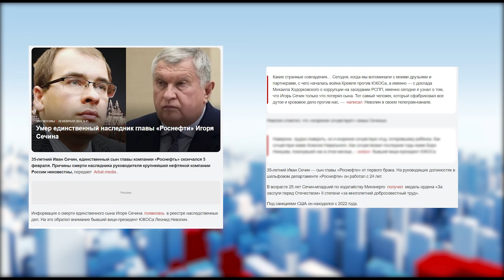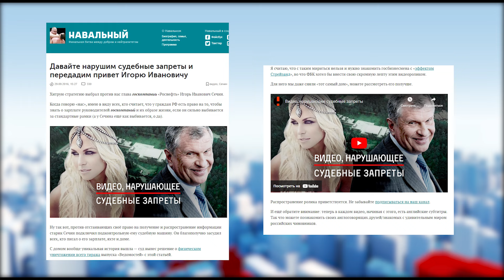КТО УБИЛ НАВАЛЬНОГО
Генерал СВР на Патреон рассказал, кто убил Алексея Навального в колонии - Игорь Сечин.
Генерал СВР сказал, что Игорь Сечин организовал отравление Навального ядом, который вызывает спазм сосудов.

Иван Сечин - сын Игоря Сечина умер 5 февраля 2024 года по неизвестным причинам.

Моё предположение:
Игорь Сечин решил отравить Навального в отместку за антикоррупционные расследования, где Навальный его разоблачал.
И поскольку Путин умер 26 октября 2023 года, то сдерживать его оборзевшее окружение больше некому. А Николай Патрушев с этой задачей не справился.